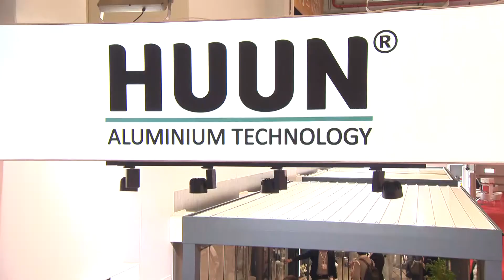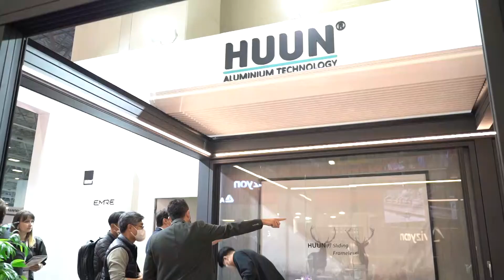Huun - Tüyap Kapı Pencere Cam Fuarı 2021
Huun için Tüyap Kapı Pencere Cam Fuarı'nda hazırladıımız fuar tanıtım filmi.